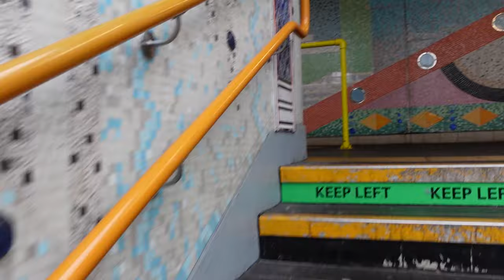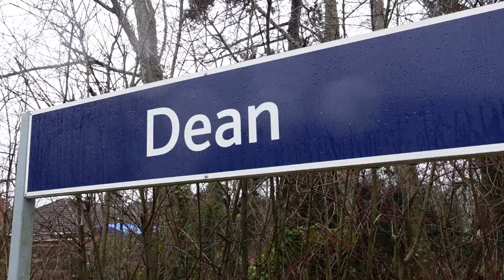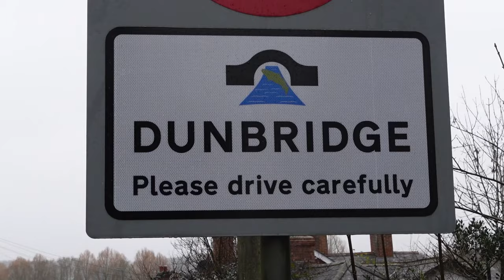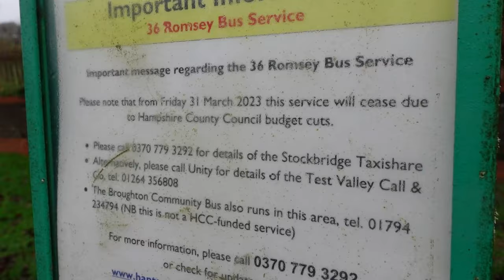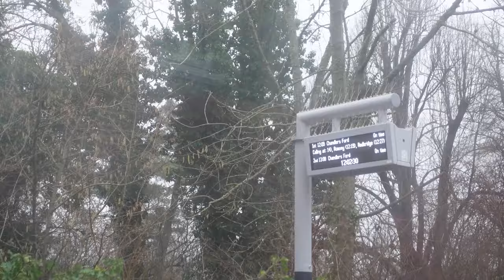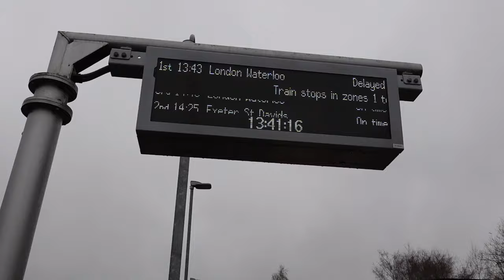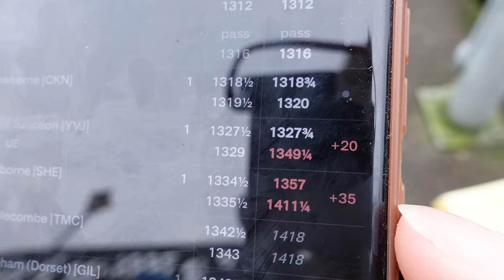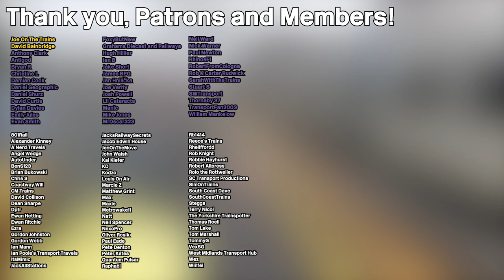A Station in Two Counties at Once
A station that is in two counties! Dean! In both Hampshire and Wiltshire.
Also, things go slightly wrong with a signalling fault.